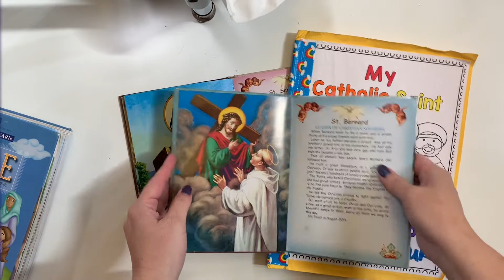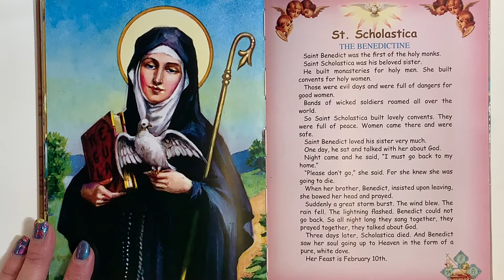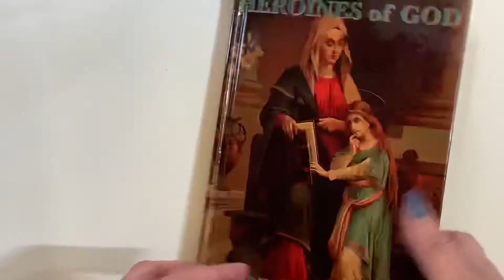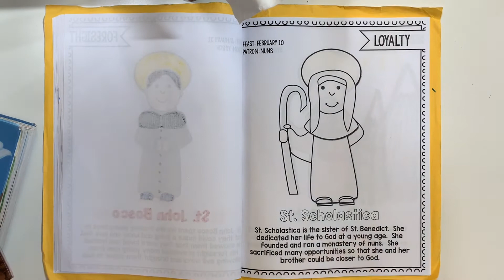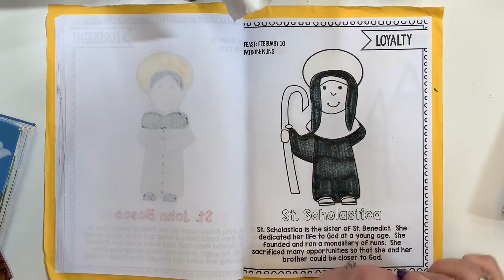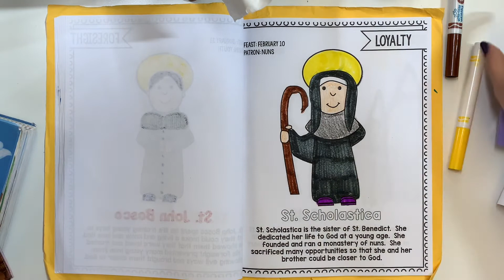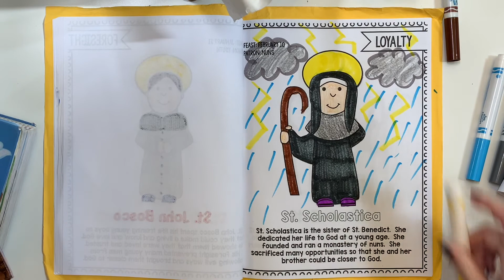St. Scholastica for TK